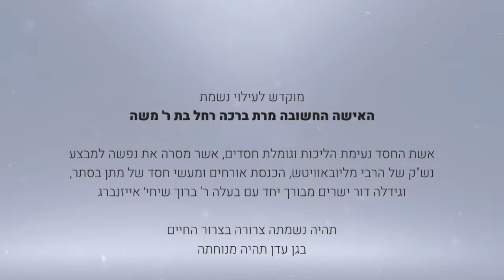הגה״ח הרב ווכטר שליט״א - חנוכה מס׳ 5 - מה רצו היוונים?